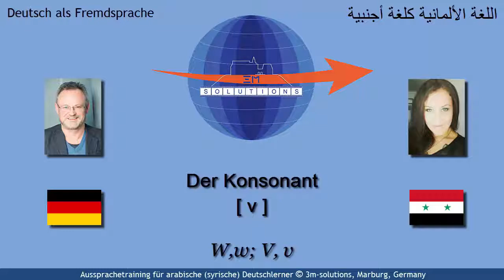DEU4ARAB_305 - German [ v ] for Arabic Learners of German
This short video provides several examples for Arabic learners of German using the German consonant [ v ] in initial position. This consonant is not used in Arabic and is often replaced by the Arabic [ w ] in German. This video helps to correctly pronounce words like "wer, wie" or "Vokal" in German.